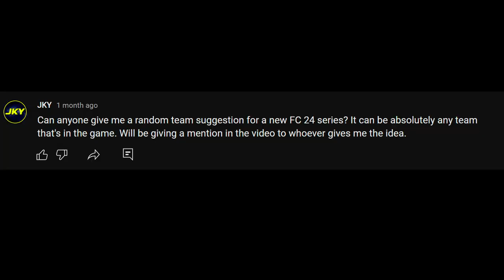You Decide My Team! #01 | RCD Espanyol Vs Scotland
This is our new EA FC 24 series on online head to head seasons, where you will get the chance to pick the teams i play as. Will I be able to work my way up to division 1 using the teams that are decided for me? Come find out...
In this episode I am playing as RCD Espanyol against Scotland.